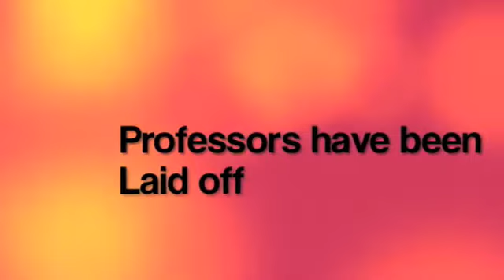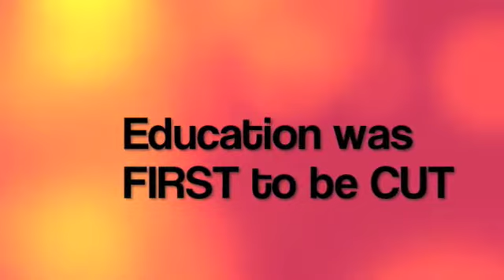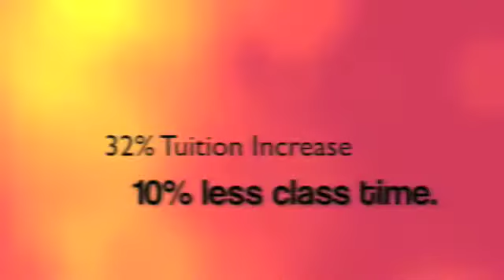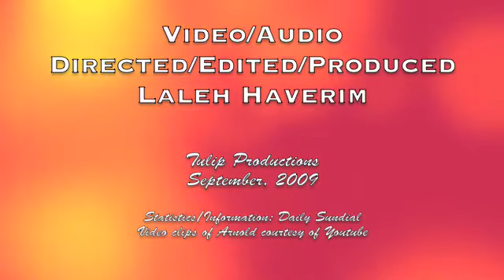CSUN Budget Cuts